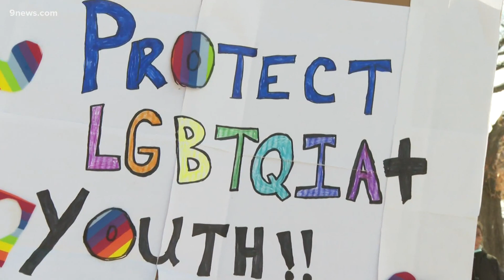Colorado students stage walk out over Florida 'don't say gay' bill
The Florida "don't say gay" bill bans classroom discussion about sexual orientation or gender identity in primary schools.

9NEWS (KUSA) is located in Denver, Colorado.